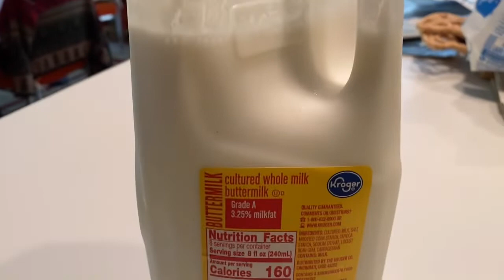Yogurt making at home from milk using buttermilk as a starter [छाछ से दूथ का दही बनाना]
Yogurt is a food produced by bacterial fermentation of milk using a suitable starter for which several are known. In this video, yogurt making at home is shown in which buttermilk is used. Use of yogurt as food is considered good for health in most countries. इस विडीओ में दही बनाना दिखाया गया है जोकि देखने लायक़ है। yogurt yogurtmaking balliawala vikramprasad @vikramprasadballiawalinusa